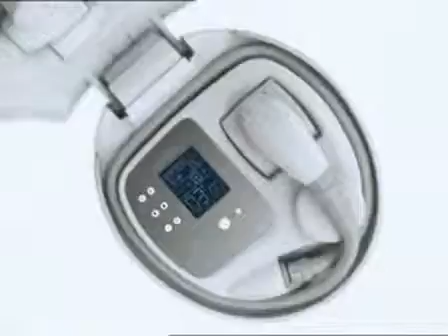All About The Wellbox